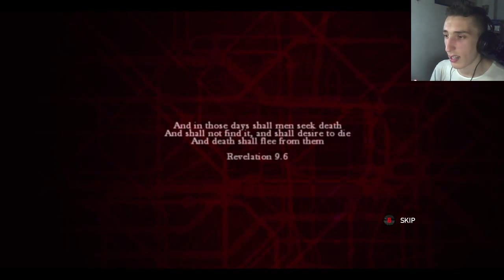SICK DUDES ALL OVER - Zombi ep.1